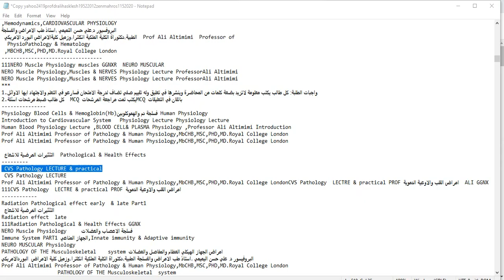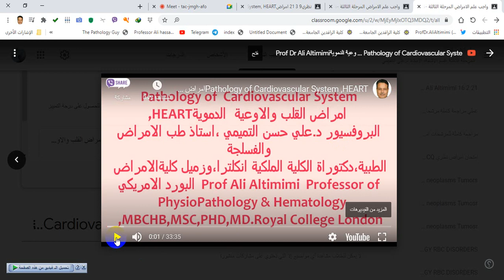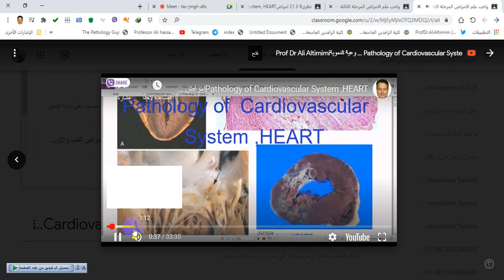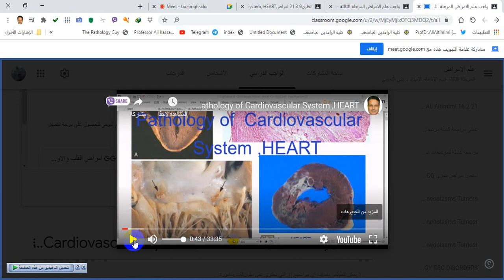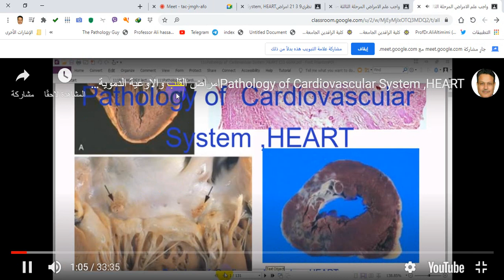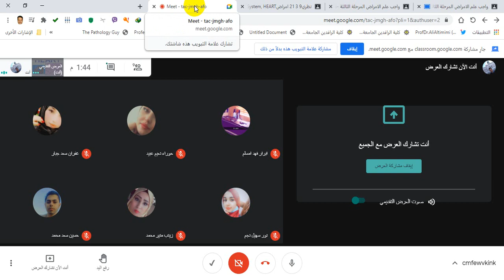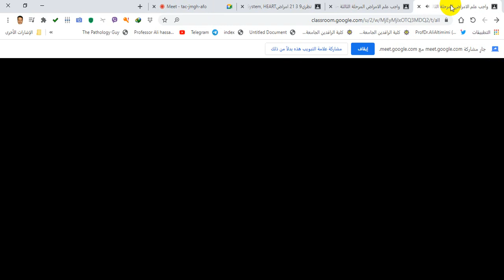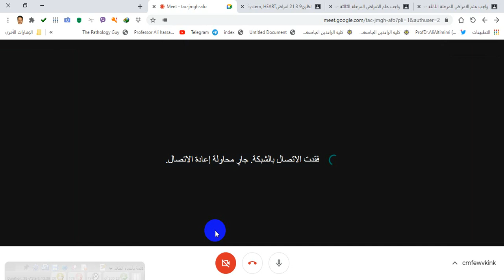Pathology of Cardiovascular System, HEART class R P1 بروفيسورعلي تميمي, امراض القلب والاوعية الدموية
Pathology of Cardiovascular System, HEARTclass R P1 بروفيسورعلي تميمي, امراض القلب والاوعية الدموية